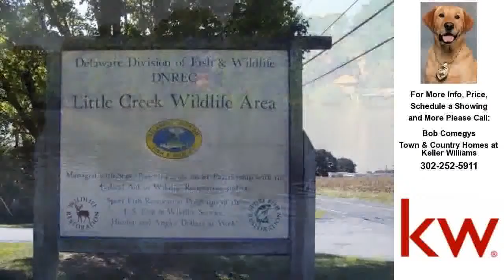31 Wilson Lane, Dover, De Presented by Bob Comegys.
Click link to see more photos, school, area information and more

Contact Bob Comegys for more information.
Town &amp; Country Homes at Keller Williams

GREAT HOME For Sale
(Little Creek)
If your looking for a nice home or an investment property, this is the place for you. This 2 bedroom, 1.5 bath home sits on a quiet street. It needs some minor updates but is move-in ready. As a place to live this property should qualify for a 203k loan. As an investment this home could be flipped or rented out as is.&amp;nbsp;